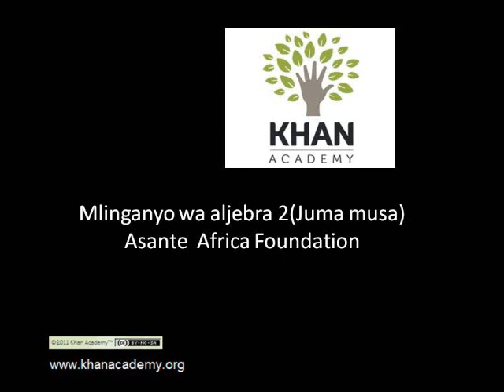Algebra: Linear Equations 2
solving equations of the form AX+B=C